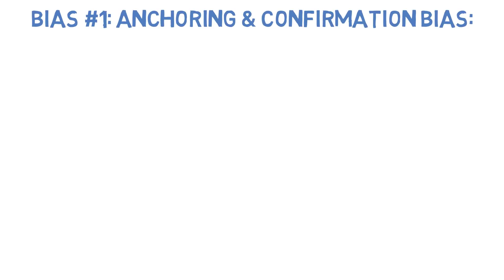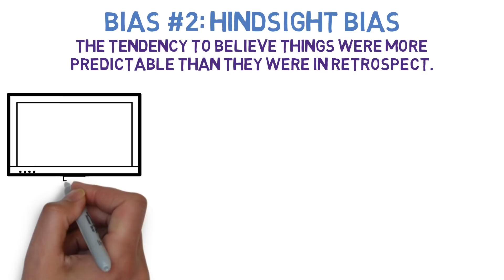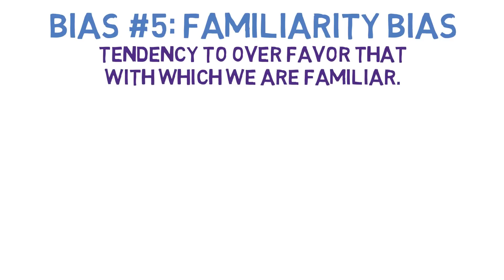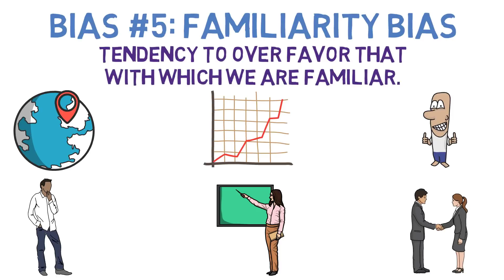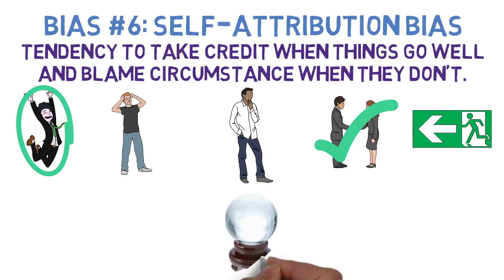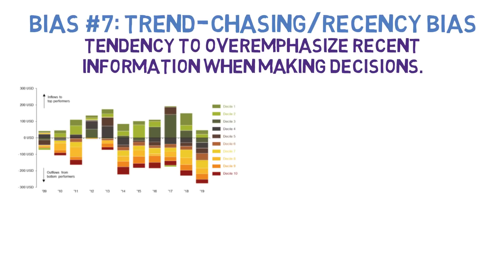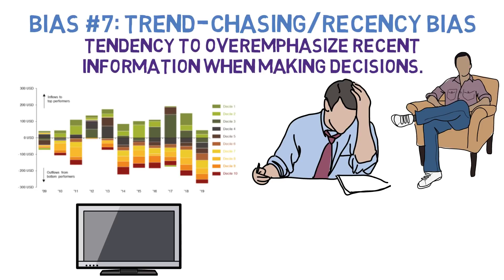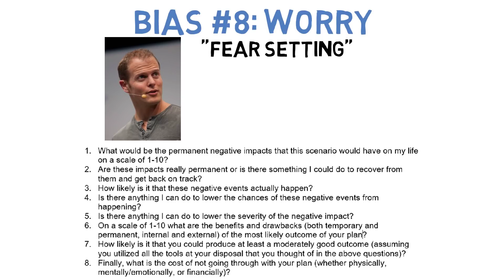8 Common Investor Biases (And How to Overcome Them)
8 Common Investor Biases (And How to Overcome Them):
Today we discuss some of the most common reasons investors stand in their own way when investing.

BOOKS & EDUCATIONAL RESOURCES:
📺 Skillshare (Affordable Online Video Classes)